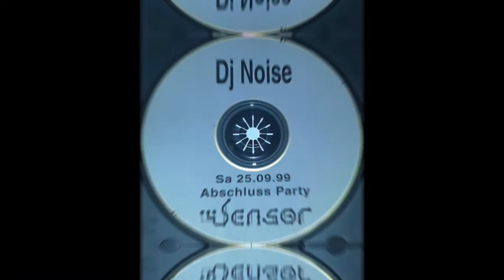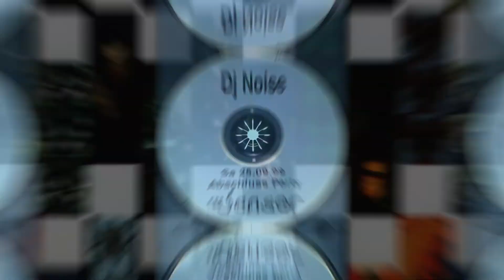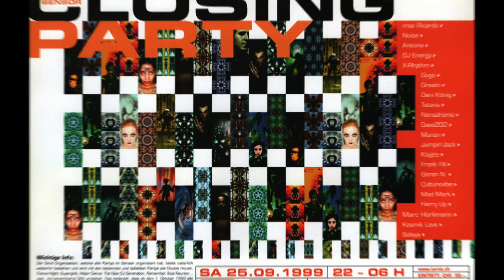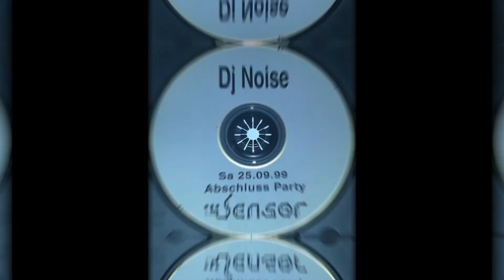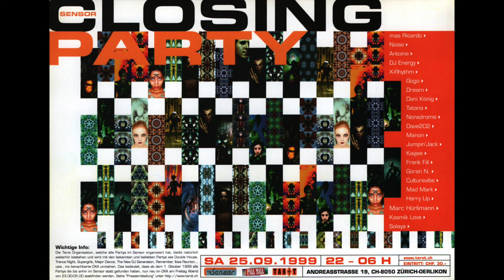DJ Noise - Closing Party Sensor 1999.09.25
DJ Noise live set from Closing Party at Sensor Zürich-Oerlikon 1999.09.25